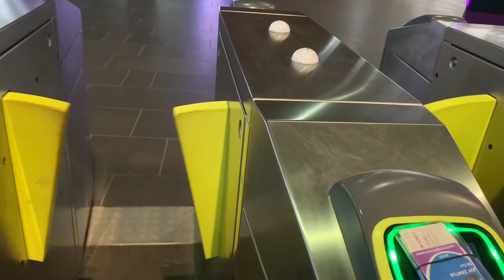Melbourne City view from the Tram and Southern Cross Station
The public transport in Melbourne is so convenient, one of the reasons why I chose Victoria among the other states of Australia 😅 (view from the tram/  train station)